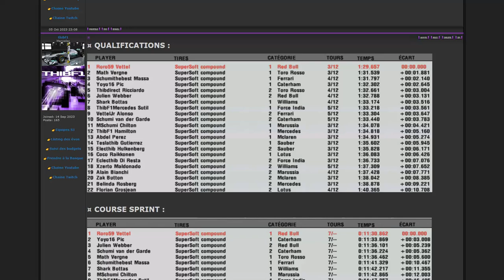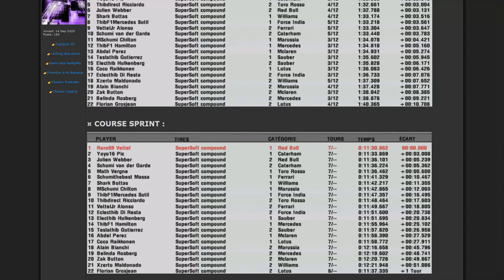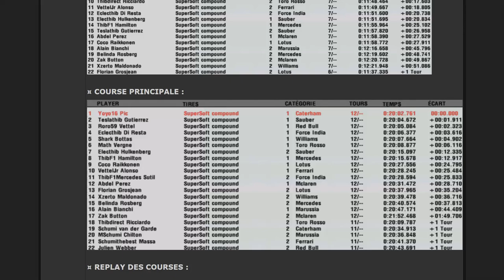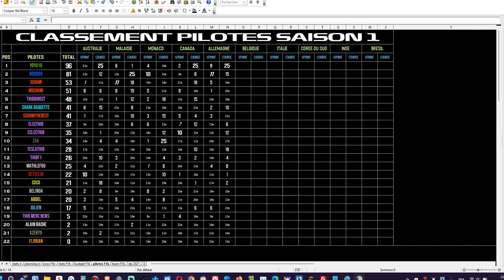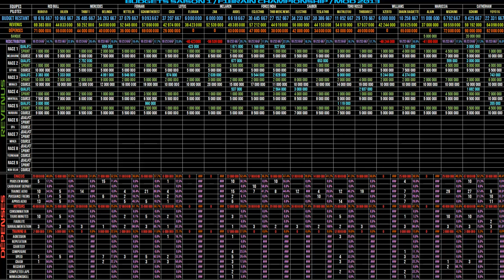F1Brain S1 - GP d'Allemagne 5/10 : le débrief, les budgets et les classements pilotes constructeurs